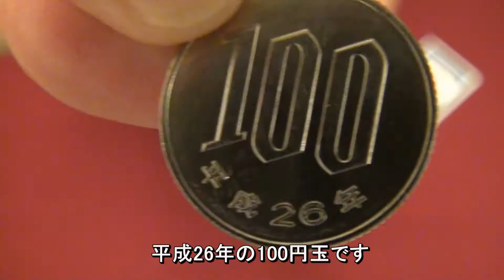【トラップボックス＆クインテットボックス】テンヨー マジック Tenyo Magic TENYO MAGICTAINMENT COLLECTION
(テンヨーHPより)
トラップボックス
指輪を箱の中に入れて相手に持っていてもらいます。箱に手をかざしておまじないをかけると、指輪が箱の中で消えて、瞬間にマジシャンの指にはまって現れます！「ラトルボックス」と呼ばれたマジシャンに愛されてきた道具が、最高の仕掛けで生まれ変わりました。相手に道具を渡して調べてもらうことができる巧妙な機構が隠されています。
考案：下村知行(2010年発表)

クインテットボックス
相手に1枚のコインを借り、好きな印をつけさせます。そのコインをハンカチで包み相手に持たせます。ここでポケットから小さい円形の容器をとり出します。ハンカチを広げるとコインは消えています。相手が容器を開けると、中から別の容器が出てきます。それを開けるとまた容器が…そして5つ目の容器の中からコインが出てきますが、たしかに相手のつけた印がついているのです。
考案 : 吉沢卓弥（1976年発表）